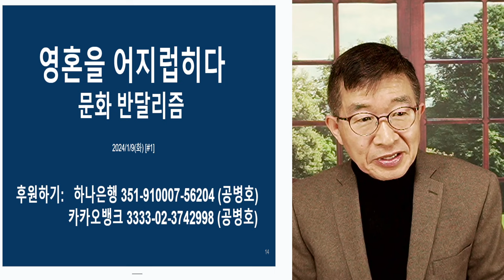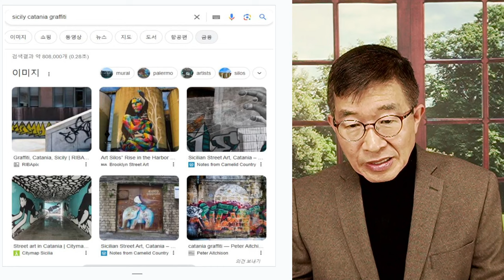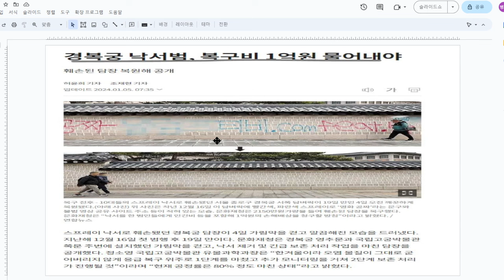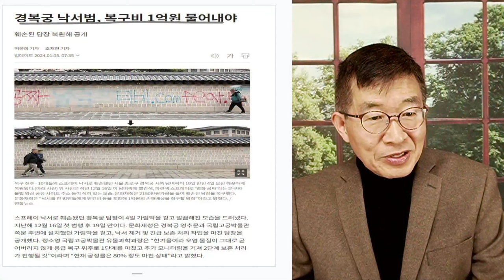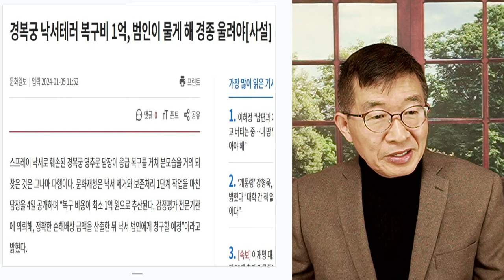영혼, 어지럽히다 / 거리 낙서 유감 / 거리의 그라피티(graffiti), 근절책 [공병호TV]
Bitcoin : 3MTW849AkP2ftLeSK2teZHMmzLu7Z83s9U